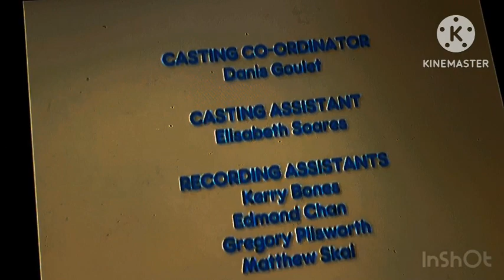Max und ruby credits saison 1